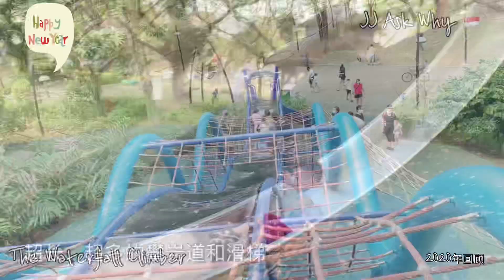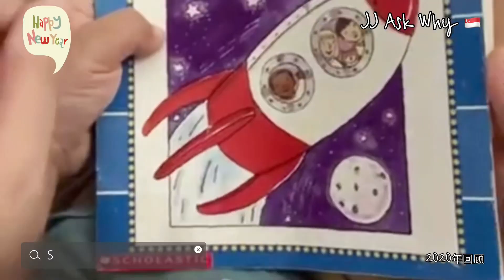回顾2020，新年快乐2021｜成长｜感恩每一天｜JJ Ask Why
回顾2020年，5个月50个视频！

回顾2020，新年快乐2021